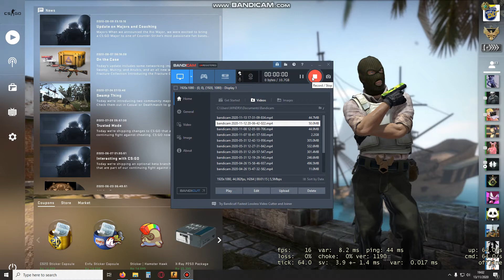Ultra Rare XM1014: Seasons (Blue Leaf) Factory New Skin!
Today i've got this rare skin to show off, it's the xm1014 seasons with a big blue leaf. This skin I got from $1 Trade Up. Unfortunately I don't record this trade up.. T_T So Sad.. It's pretty hard to get your hands on one of these!
I'm gonna sell nice price in market. wish me got buyer ^^